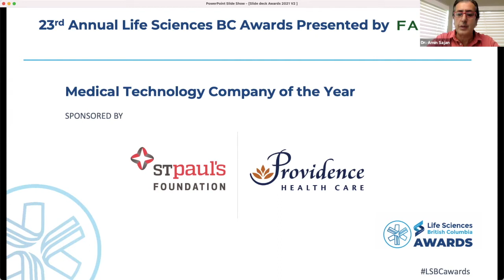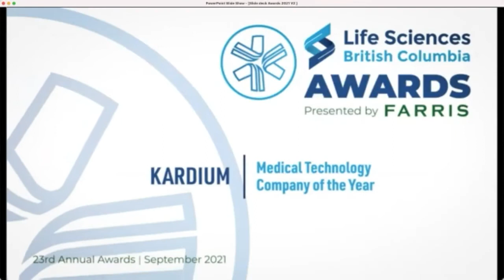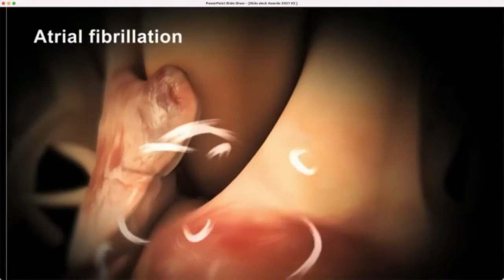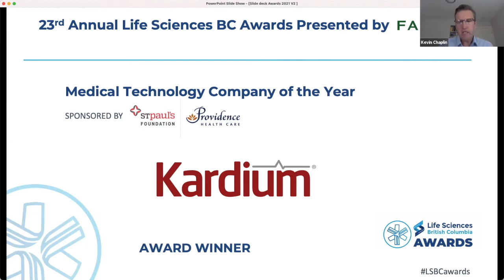Medical Technology Company of the Year Award - Kardium